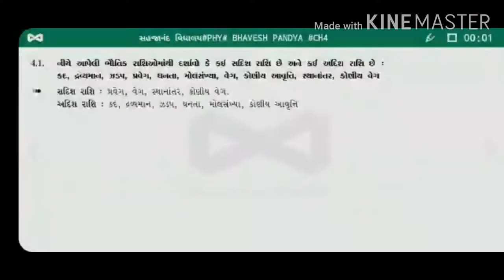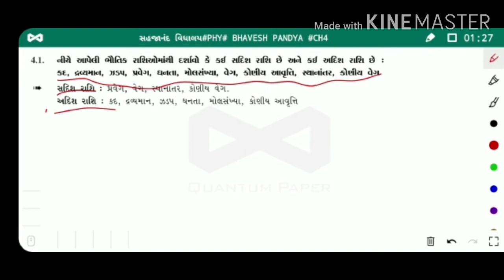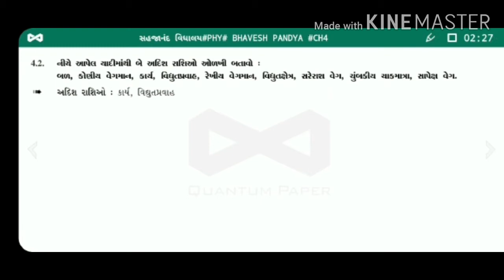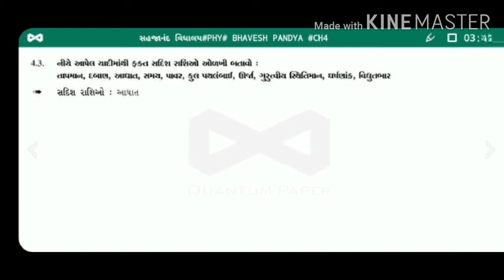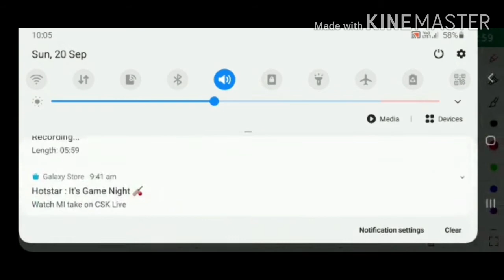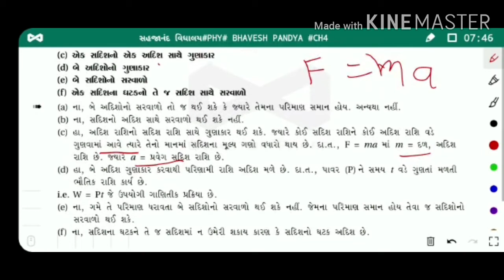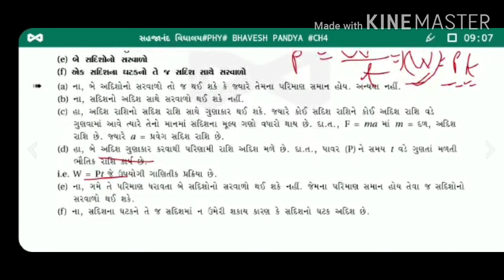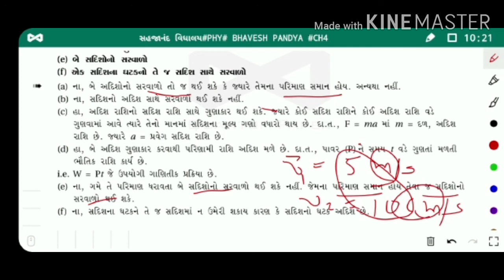PHYSICS B PANDYA Std11/Ch4/સ્વા1to4